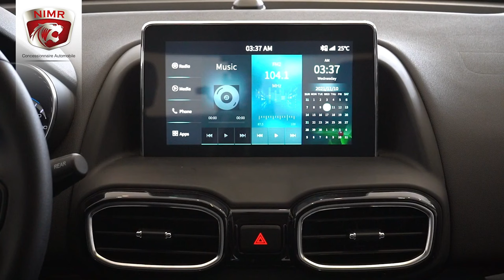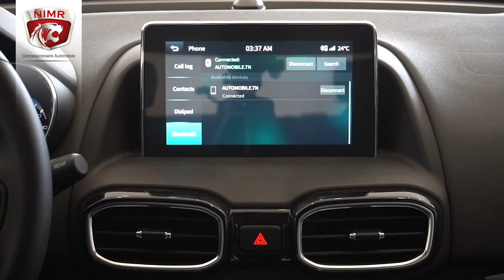Lancement du Crossover DONGFENG AX4 sur le marché Tunisien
Le AX4 est un crossover avec un design moderne et original, lancé en novembre 2021 sur le marché Tunisien.